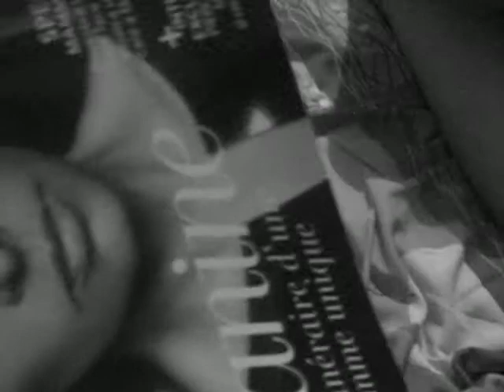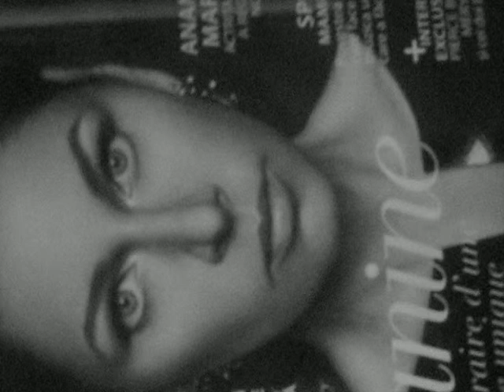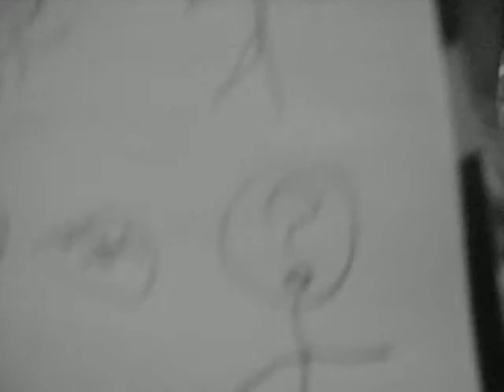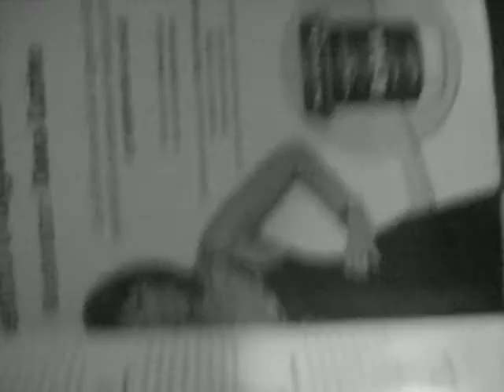who - five o clock heroes feat. agyness deyn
funny drawings five o clock heroes agyness deyn